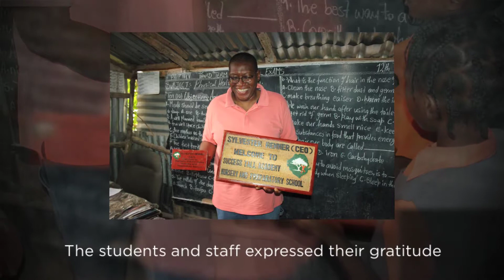Sylvester Visits Success Tall Academy, School Is Grateful For The School Supplies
Sylvester was in Sierra Leone in June. He also visited Success Tall Academy, which is one of the schools that is supported by Develop Africa. Because of your support, Develop Africa has been assisting Success Tall Academy with school supplies and scholarships since the 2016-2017 school year.

The school head teacher extends his gratitude for the support and learning materials that Develop Africa has provided for the children. The pencils, pens, notebooks, backpacks, and other school supplies are alll helpful for the benefit of the learning of the children. This is possible because of our wonderful donors and your continuous support of our cause.

We greatly appreciate your support. You are making a difference. Thank you for empowering the education of the lives of the children.

and let's make the world a better place.